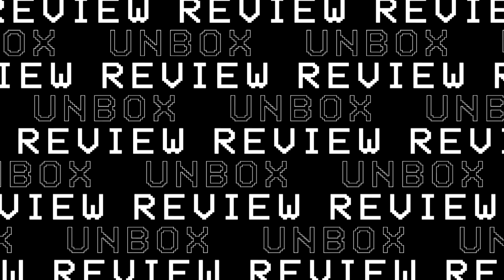[REVIEW] Vinnfier FlipGear Tango 220 | Speaker Karaoke Harga RM1++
Kali ini,kita ada sebuah speaker yang tak terlalu besar dan tak terlalu kecil.Sebuah speaker yang digunakan untuk Karaoke ataupun untuk kegunaan lain.Jom kita cuba Vinnfier FlipGear Tango 220